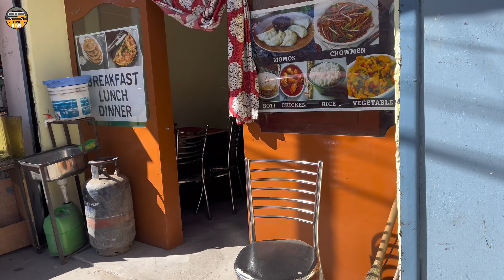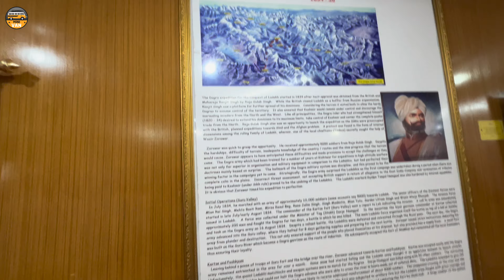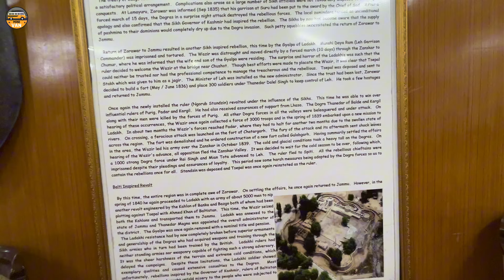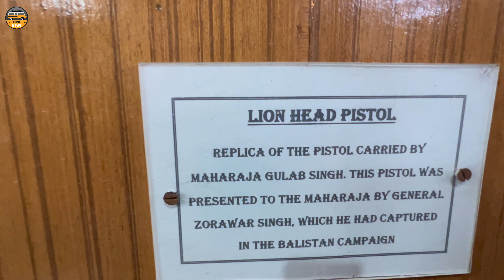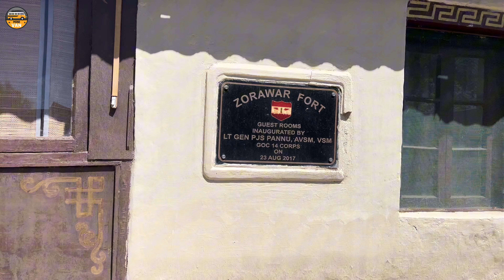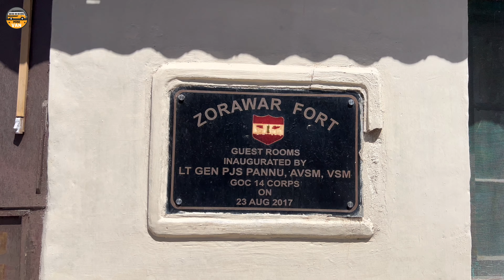Zorawar Fort Leh l ലഡാക്കിലെ സോറാവാർ കോട്ട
Zorawar Fort is a fort in Leh, Ladakh, India built in 1836 for Wazir Zorawar Singh Kahluria, a military general of Dogra Rajput ruler Gulab Singh.The fort once kept the wealth of the rulers of the Dogra dynasty and a museum at the fort currently preserves treasures of the rulers as well as coins and postage stamps.

General Zorawar Singh was admired as a military genius and a master of mountain warfare. During his time (between 1834 and 1841) as General he visited Ladakh up to six times and extended Ladakh's boundaries in the north. General Zorawar was referred as Napolean of India, this fort is to commemorate his sincerity, loyalty and bravery.

Thanks to General Zorawar Singh when India gained Independence from British in 1947, Ladakh and Baltistan became part of the new republic.

Indian Army created a museum and sound and light show in the fort as renovation and restoration in 2006.

This fort is on Skara Road, Leh, and is only about 7 minutes from Leh Palace.

*മിനിവാന്‍* *(Ep - 194)*

യാത്രകളെ സ്നേഹിക്കുന്നവര്‍ക്ക് വേണ്ടി നിര്‍മിച്ച ചാനൽ ആണ് മിനിവാന്‍. യാത്രകളെ സംബന്ധിച്ച നിങ്ങളുടെ എല്ലാ സംശയങ്ങള്‍ക്കും ഞങ്ങള്‍ നിലവില്‍ ലഭ്യമായിട്ടുള്ളതില്‍ ഏറ്റവും നല്ല ഉത്തരം കണ്ടെത്തി തരുന്നതാണ്.

*WE ARE SUPER ACTIVE ON SOCIAL MEDIA SO LET’S CHAT THERE! :D*

🎬 Edited by me on Adobe Premier Proമിനിവാന്‍ (Ep - 172)

🎬 Edited by me on Adobe Premier Pro